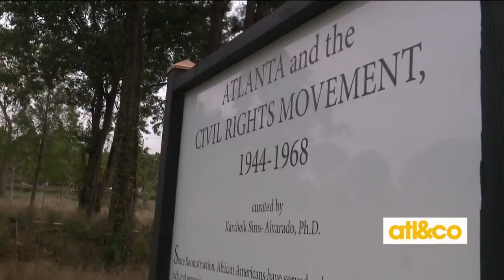Celebrating MLK Day with Hosea Helps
Elizabeth Omilami from non-profit Hosea Helps joins us on Martin Luther King, Jr. Day on 'Atlanta & Company'